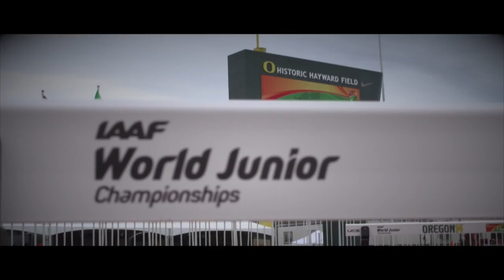IAAF World Junior Championships 2014 - Trayvon BROMELL USA 100m Silver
Trayvon BROMELL USA 100m Silver